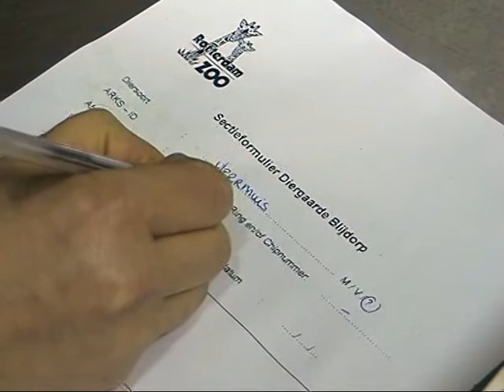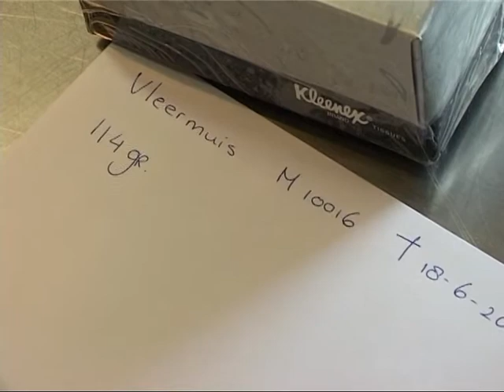Secties in de dierentuin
Een van de eerste officiële opdrachten van TIVI Producties was het maken van een aantal filmpjes over het werk van de dierenarts in Diergaarde Blijdorp.

In 2011 zijn er van alle filmpjes remakes gemaakt. Dit deel gaat over het verrichten van secties bij gestorven dieren.